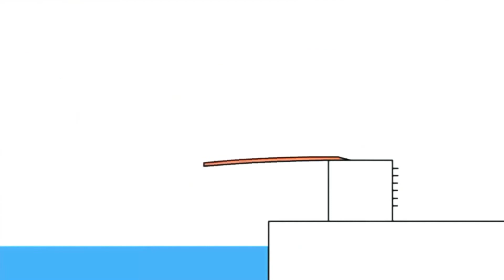26 травня 2020 р.